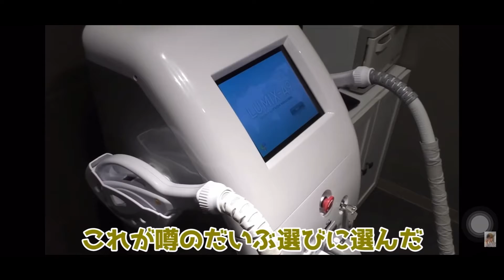ローランドの脱毛サロンってどんなん！？